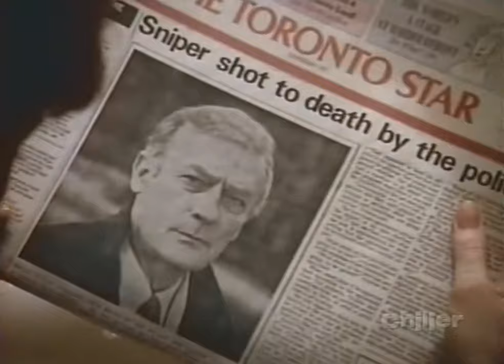Hunted: Part Two - The New Alfred Hitchcock Presents TV Series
The sniper's hostage learns his motive.

Starring Edward Woodward and Kate Trotter